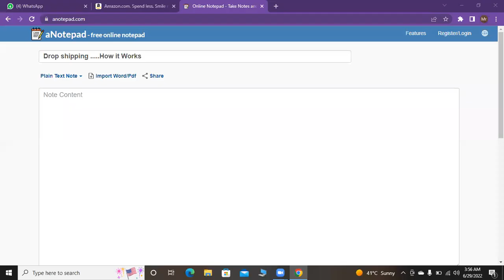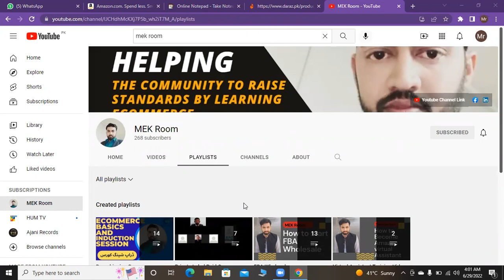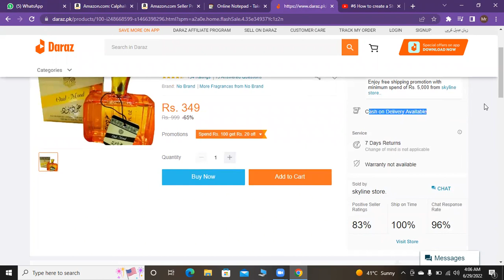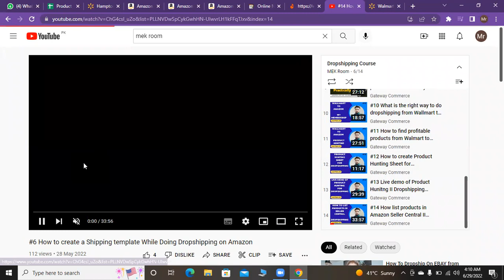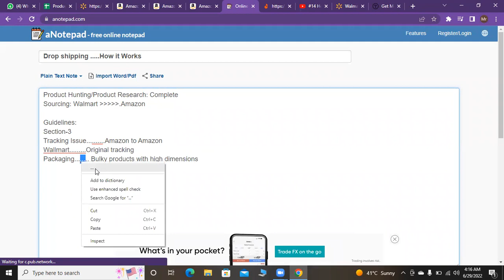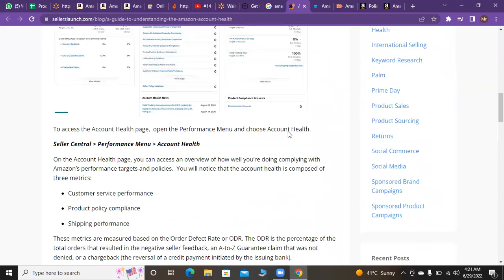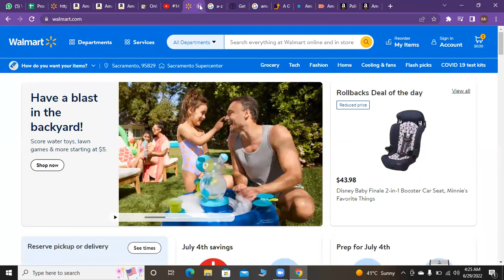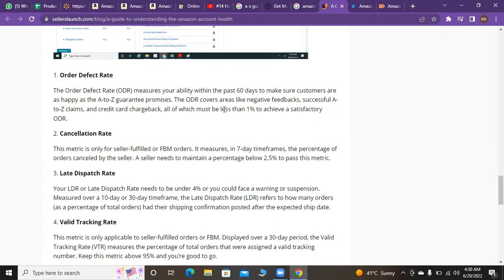#15 Product Hunting & Tracking Issues & How to resolve them II Dropshipping Course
In this video, you will learn about the tracking issues that came during dropshipping from Walmart to Amazon.

This wholesale course is comprised of 2.5 months and has two steps.

Step No.1: Theoretical knowledge with Assignments (1.5Months)
Step. No.2: Internship(After Passing my test)

Moreover, Freelancing and quick earning skills will be given to students to make their profiles and start earning, meanwhile when they will complete this wholesale course, they will be able to make gigs and sell these skills as well.

You can approach me on WhatsApp for a consultation about amazon's business and our latest training. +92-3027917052 (Whatsapp Only)

Gateway commerce is committed to delivering quality education to its students. You can visit our head office in vehari. We are going to open our offices in Lahore, Peshawar and Karachi soon Inshah Allah.

Muhammad Ehsan Khan's ambition is to raise awareness and empower people in every city of Pakistan by guiding them through International eCommerce. He Pride himself on having an ear to the ground with all the latest trends in the eCommerce field, and also on enabling our local population to build up businesses on the largest eCommerce platforms. Muhammad Ehsan Khan aims to give back his knowledge to bring a positive change in Pakistan to encourage people to start their own multi-million an online international businesses and help build the economy of Pakistan and empower our youth, businesses and increase exports to bring foreign income in Pakistan via eCommerce Platforms like Amazon.

______________Follow me __________________________

♥ Advanced Dropshipping Course